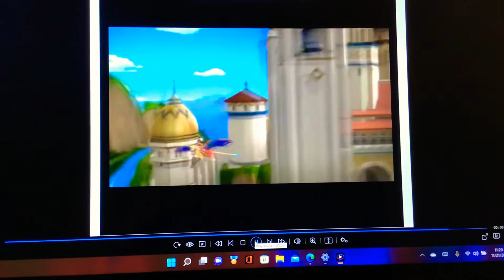Ride On The Jaquins Scooter And Sleigh 🛷 🛵 🐆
Stoked
Elena Of Avalor
CatDog

Emma Fin And Lo Ride On The Scooters 🛵 Then Elena And Rebeca Ride On Jaquins Next CatDog Ride On Santa’s Sleigh 🛷 🎅